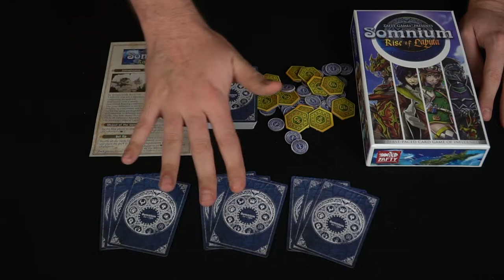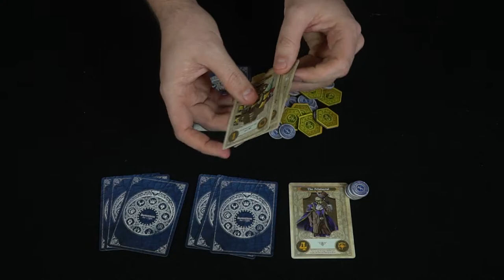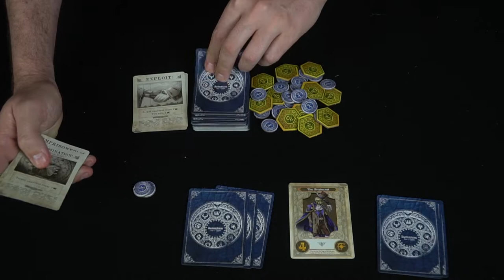Somnium Rise of Laputa - Board Game Review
Somnium Review by Unfiltered Gamer

Check out Somnium at: ZaphtyGames.com